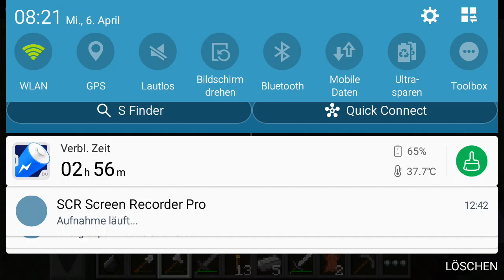Minecraft let's play part : 05 Creeper